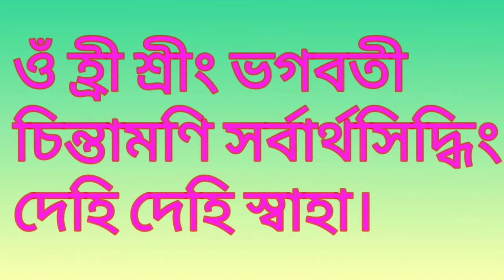টেনশন দূর করার উপায়||টেনশন থেকে মুক্তির উপায়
মাত্র ৯ দিনে মানসিক চিন্তা দুর করার 100% পরীক্ষিত মন্ত্র।
আমার আগের ভিডিওটি লিল্ক নিচে দেওয়া হলো
আপনারা শিক্ষিত সমাজ আপনাদের বিচার বিবেচনা সঠিকভাবে জোতিষ চর্চা সঠিক দিশা দেখাবে সঠিক মানুষ চেনার।
আমি দীর্ঘদিন ধরে জোতিষ চর্চা করচি জোতিষ চর্চাকে ভালোবেসে কাজটি করছি